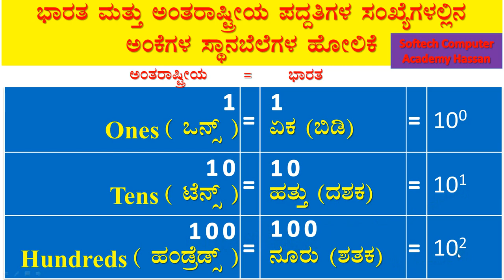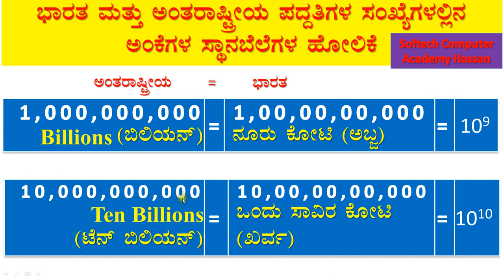Place value in a number : Part-4